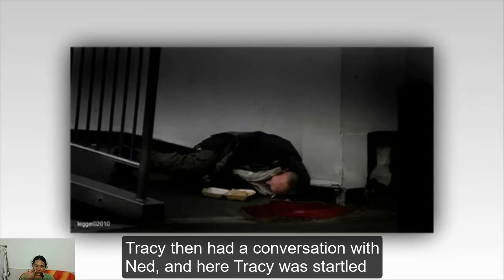Michael & Drew's Risky Trip, Tracy Helps Her Son Commit C.rim.es| General Hospital Spoilers